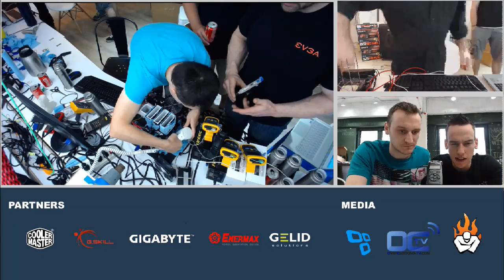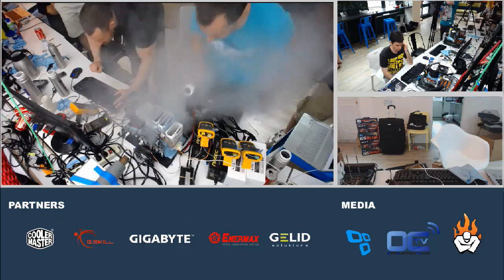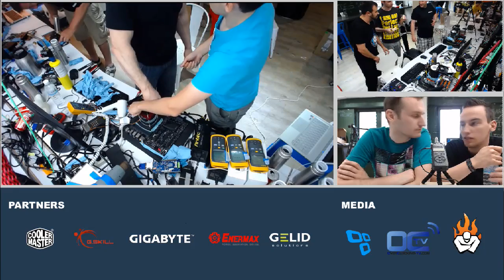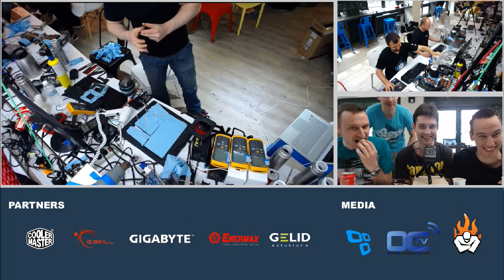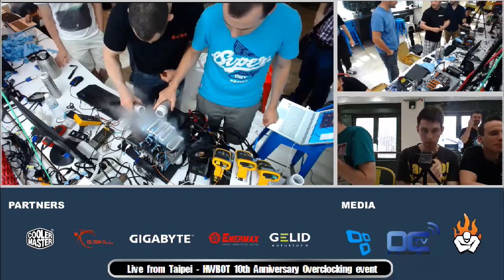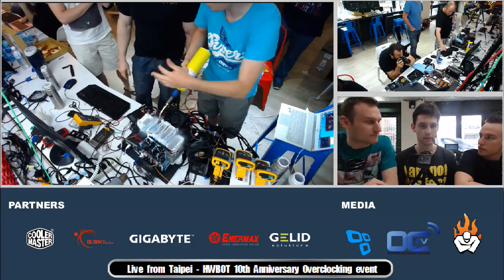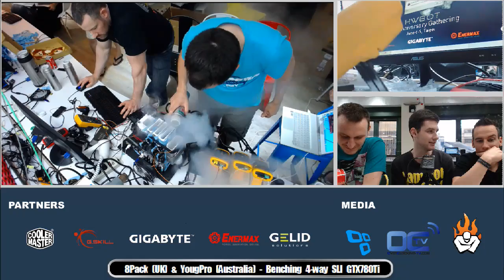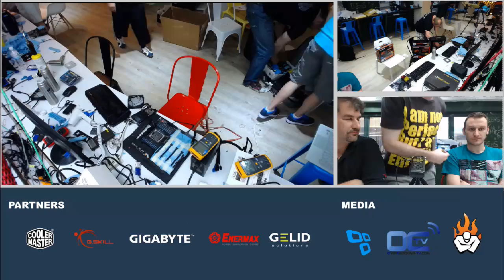HWBOT OC Anniversary - Live Replay part3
Full replay of the HWBOT OC Gathering - Part1